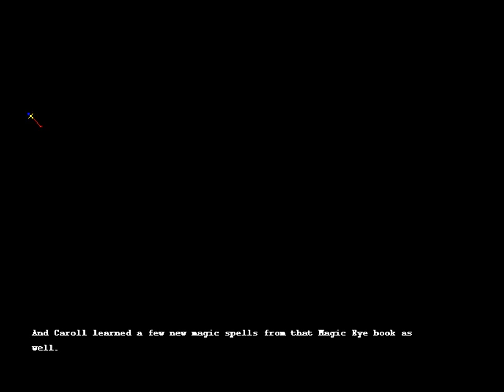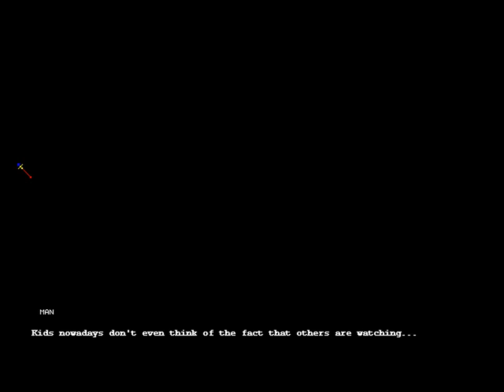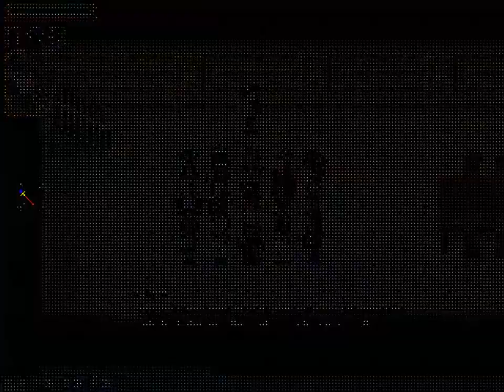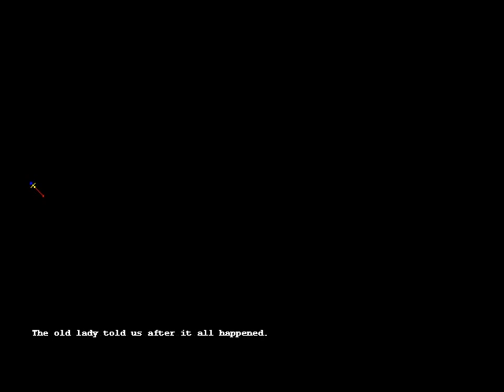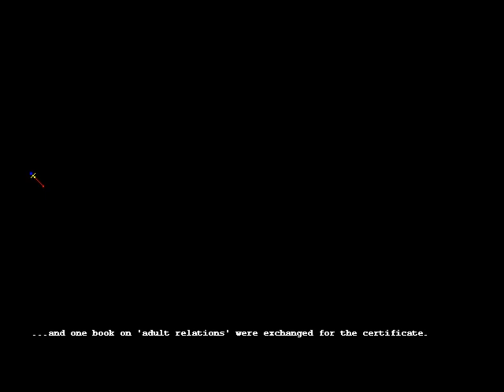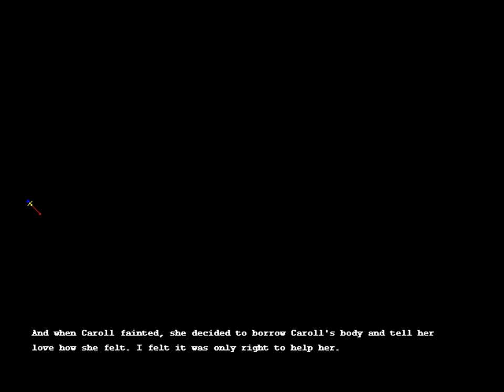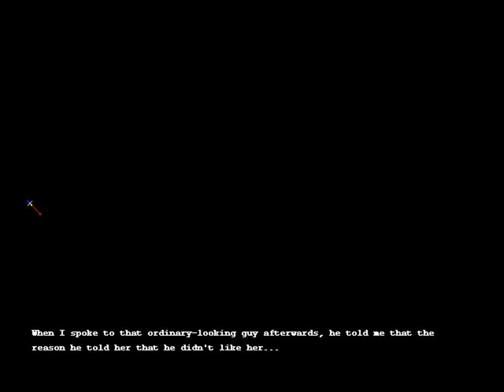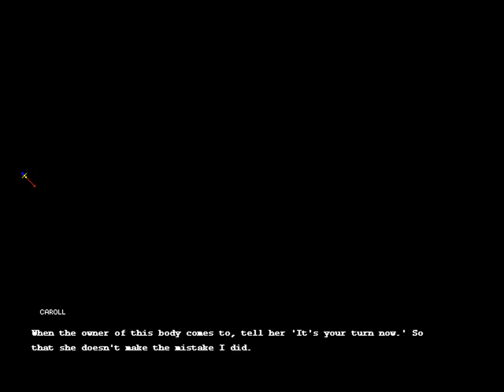HDC ZDC Brave Soul En Patched Part 69.5 Caroll 3rd Event End, 4th-Heroine Lock 9th + 10th Pre 1st HS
So Carrol is the only heroine with a none 18+ Heroine lock.